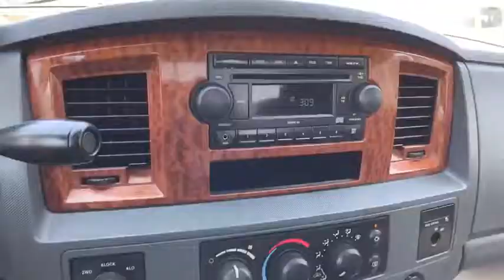2006 Dodge Ram 1500 Louisville, Lexington, Elizabethtown, KY New Albany, IN, Jeffersonville, IN C871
Inferno Red Crystal Pearlcoat U 2006 Dodge Ram 1500 available at Oxmoor CDJR in Louisville, Kentucky. Servicing the Lexington, Elizabethtown, KY New Albany, IN Jeffersonville, IN area.

Oxmoor CDJR
4520 Shelbyville Rd

New Price! Dodge Ram 1500 HEMI 5.7L V8 Multi Displacement Ram 1500 SLT, HEMI 5.7L V8 Multi Displacement, 5-Speed Automatic, 4WD, Inferno Red Crystal Pearlcoat, Medium Slate Gray w/Cloth 40/20/40 Bench Seat or Premium Cloth 40/20/40 Bench Seat, 17 x 8 Aluminum Wheels, 6-Way Power Driver Seat, 7 Pin Wiring Harness, 750 Amp Maintenance Free Battery, Air Conditioning, AM/FM Compact Disc w/Changer Control, Class IV Receiver Hitch, Delay-off headlights, Dual front impact airbags, Front anti-roll bar, Front Center Seat Cushion Storage, Premium Cloth 40/20/40 Bench Seat, Quick Order Package 26G SLT, Speed control, Tilt steering wheel, Trailer Tow Group.brbrPlease CALL FOR AVAILABILITY as our inventory changes frequently . Serving Louisville Kentucky from our 4520 Shelbyville Road location as well as all surrounding areas including Lexington, Shelbyville, Elizabethtown, Clarksville Indiana and Jeffersonville Indiana.